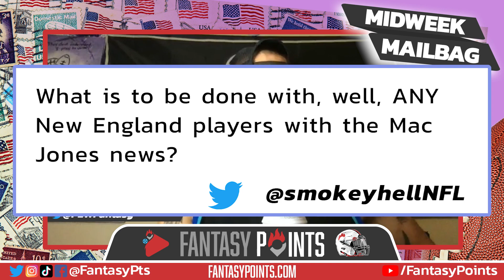2022 Fantasy Football Week 4 | Mid-Week Mailbag with Nick Skrip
Nick Skrip (@P2WFantasy) takes popular Twitter questions to address for Week 4 fantasy football and DFS.